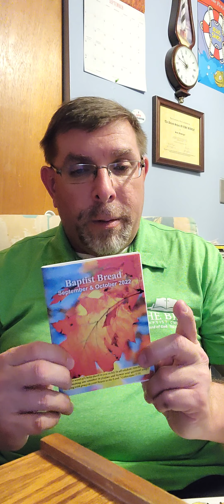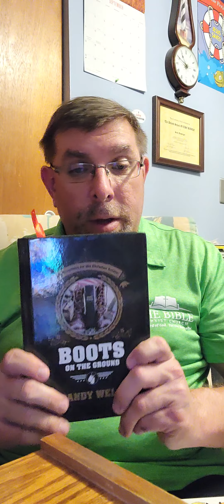Baptist bread devotional and scripture song broadcast October 3rd: In The Minority With Jesus